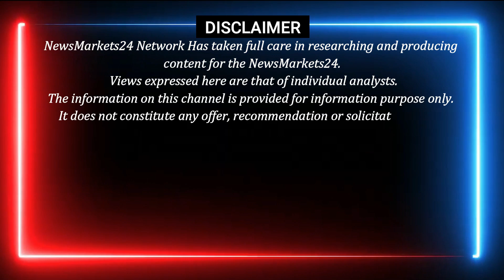सरिया मिल के भाव में जबरदस्त तेजी || आज का TMT सरिया का रेट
YOUR QUERY
सरिये में आयी भयंकर तेजी
सरिया के भाव में आयी भयंकर तेजी
सरिया में आयी भयंकर गिरावट
लोहा इंगोट सरिया में आयी भयंकर तेजी
सरिया की कीमतों में आयी भयंकर तेजी
लोहा सरिया के भाव में आयी भयंकर तेजी
सरिये के भाव में आयी भयंकर गिरावट
सरिया का क्या रेट
लोहा सरिया के बाजार में आएगी भयंकर तेजी
सरिया का रेट,सरिया का भाव
सरिया के भाव में बढ़त